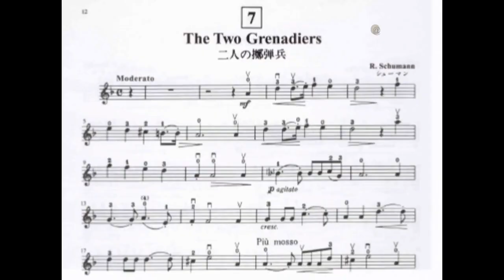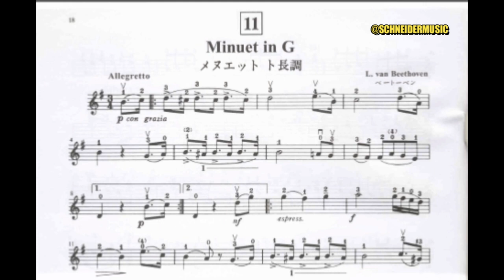Minuet in G, Beethoven Suzuki Book 2 Violin Sheet Music Partitura para Violino